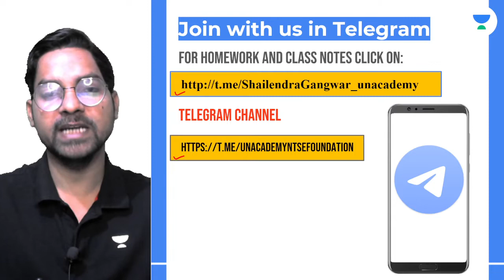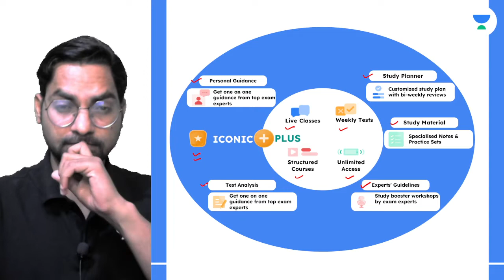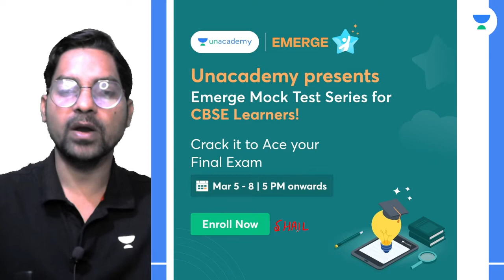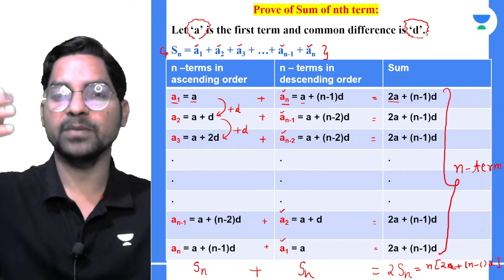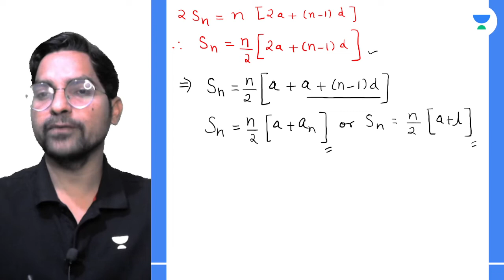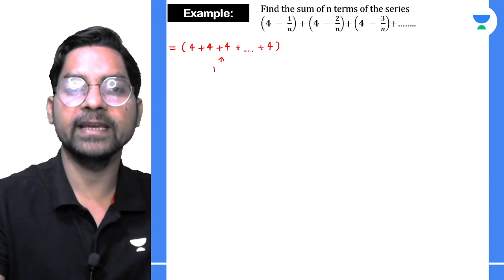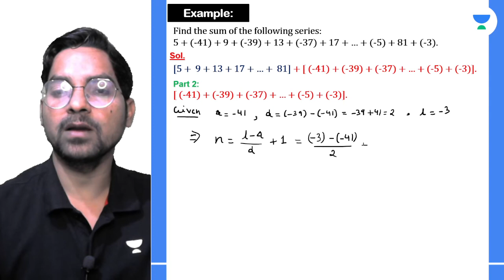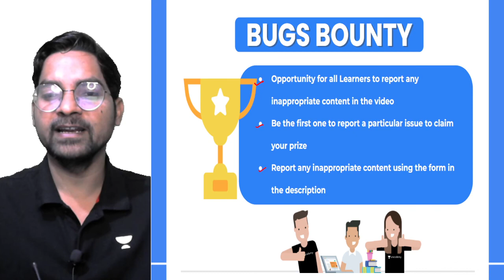Sum of N Terms of an A P I Concept of the Day | Maths | Board & NTSE | Shailendra Gangwar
Let's Crack Foundation & NTSE brings you yet another Mathematics session to prepare you for NTSE. In this session. Shailendra Gangwar will be discussing "Sum of N Terms of an A P" for NTSE 2023. He will cover the basic concepts of the chapter, important topics, and tips & tricks to remember the concepts and solve questions.

Shailendra Gangwar and more top educators are teaching live on Unacademy Subscription.

About the Educator: He has 7+ Year teaching Experience & Qualified GATE 2012.

Unacademy Subscription Benefits:
1. Learn from your favorite Educator
2. Dedicated doubt clearing clearing sessions
3. One Subscription, Unlimited Access
4. Real-time interaction with Educators
5. You can ask doubts in the live class
6. Limited learners per batch
7. Download the videos & watch offline

Let's Crack Foundation & NTSE Telegram Channel: One-stop solution for NTSE, IJSO, PRMO, and many more Olympiads.

Let's Crack Foundation & NTSE is a free YouTube channel to help Foundation, NTSE, IOQJS, KVPY, and other Olympiad aspirants in their preparation. The channel will guide you in making a strategy to decode the question paper, revise every detail of all the subjects, and make a study plan that will help you prepare with confidence. Our Unacademy experts are committed to giving the best guidance for Foundation preparations by analyzing the crucial needs of the students who want to crack the entrance exam and get through.